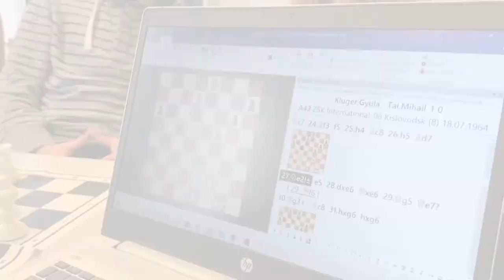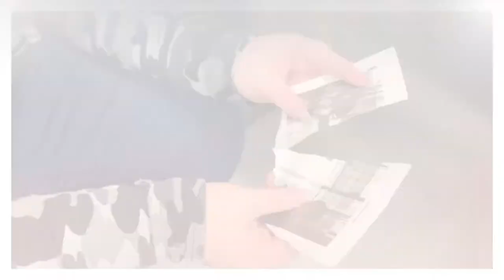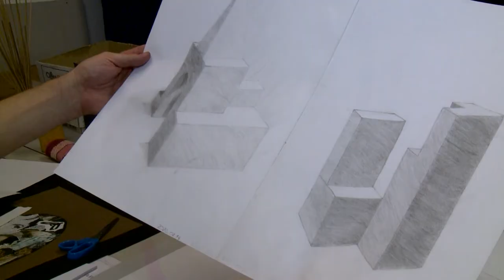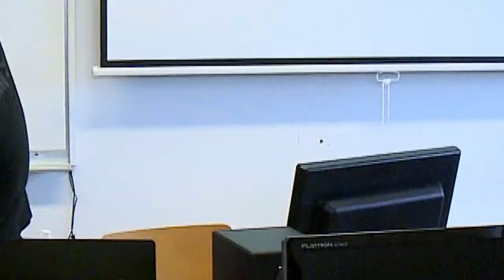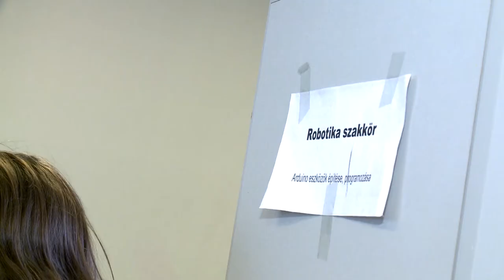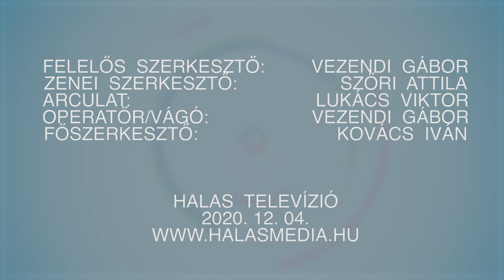PONT - Robotika, sakk és rajzolás a Bibóban (Halas Tv - 2020. 12. 04.)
A Bibóból jelentkezünk a héten, ahol bekukkantunk a robotika szakkörre, ellátogatunk egy sakk edzésre és megismerhetitek a rajzzal foglalkozó tehetséges alkotó diákokat is.